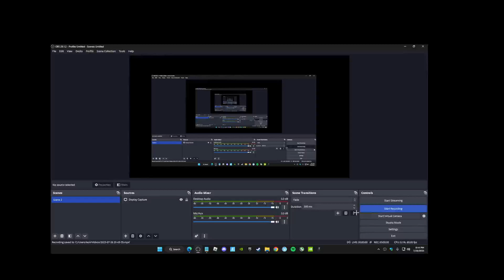I'm back. What do you want me to post??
Comment what you would like to see me post